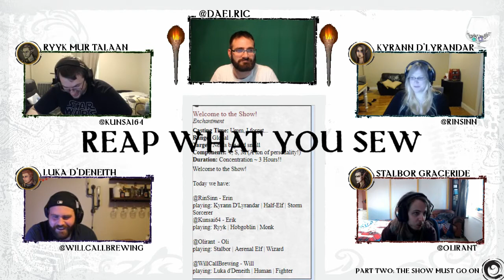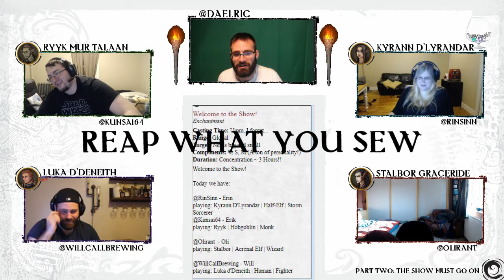Political Theater: Final Scene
This is it, the epic ending to that first chapter. Enjoy.